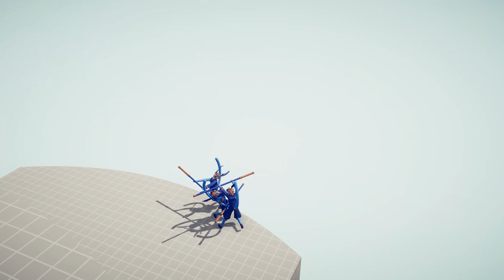EVOLUTION SUPER PEASANT - Totally Accurate Battle Simulator TABS